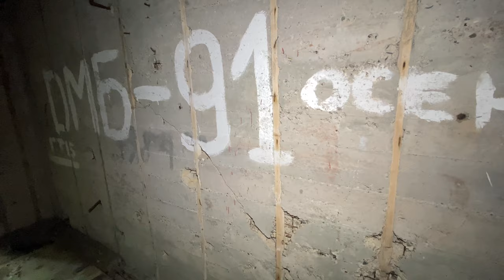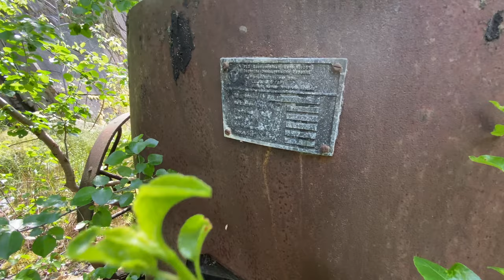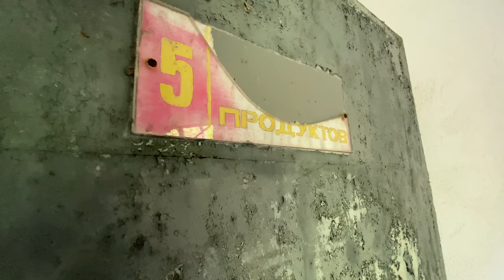Verlassenes Bunkersystem | 068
In dieser Folge zeigen wir Euch eine der größten Bunkeranlagen Deutschlands. Genutzt wurde sie ab Dezember 1939 durch den Führungsstab der Wehrmacht und der Heeres nach dem Krieg wurde die versucht zu sprengen was nicht so funktionierte wie man sich das erhoffte somit stehe die heute Denkmalgeschützten Bunkerreste seit etwa 70 Jahren umher. Weitere Informationen erhaltet Ihr im Video!